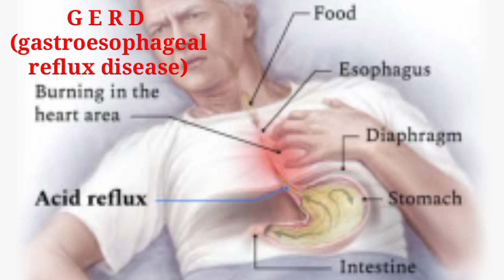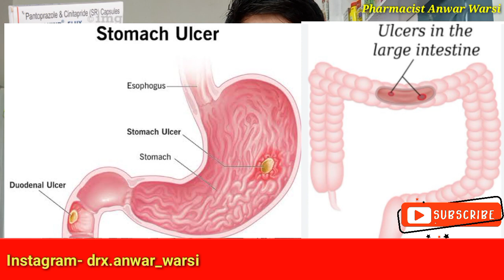GERD & Peptic Ulcer क्या है और उसको कैसे ठीक किया जाए |Pantokind flux capsule Uses and side effects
Pantakind Flux Capsule 10's contains Pantoprazole and Cinitapride.

Pantoprazole works by blocking the action of an enzyme called gastric proton pump, which is responsible for the production of stomach acid.

Cinitapride increases the pressure of the inferior oesophageal sphincter, thereby preventing the back-flow of food and acid from the stomach into the mouth.

Together, Pantakind Flux Capsule 10's helps in preventing acid reflux, thereby providing relief from acidity and heartburn.

thanks.